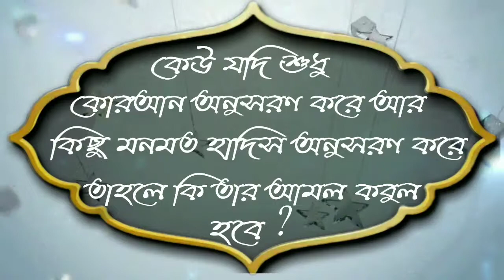কেউ যদি শুধু কোরআন অনুসরণ করে আর কিছু মনমত হাদিস অনুসরণ করে তাহলে কি তার আমল কবুল হবেᴴᴰ┇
If someone follows the Quran and follows some beliefs then his deeds will be accepted

Keu yadi sudhu koraana anusarana kare ara kichu manamata hadisa anusarana kare tahale ki tara amala kabula habe

👋 yeamul islam 👋